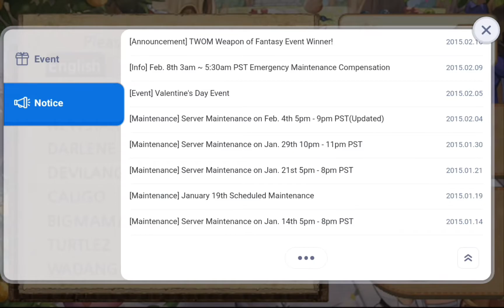the world of magic imo twom twom imo twom twom imo dehilang deuilang more greed green rice items